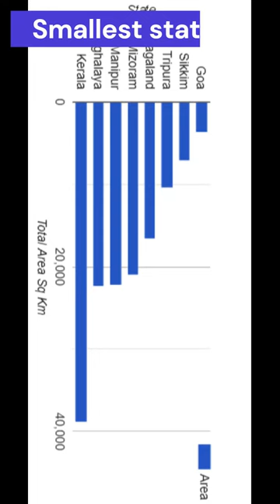Interesting Facts of Goa (India)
1. Over one-third of Goa is covered by forest
Around 20% of the land in Goa falls into the beautiful Western Ghats of India, a vast mountain range and treasure house of biodiversity.
The forests here are teeming with exotic wildlife, including Indian giant squirrels, mongoose, Slender Loris, Indian macaques and sloth bears.

2. There are almost 7,000 bars
The state has fulfilled popular demand, with close to 7,000 bars across the state to choose from – and plenty of cheap alcohol. North Goa is generally more lively, although South Goa has its fair share of beach parties too.

3. Goa is the smallest state in India
Covering an area of 1,429 square miles, it's only slightly bigger than Devon, but has a coastline that stretches for 99 miles.

4. Goa has the highest per capita income in India
This beautiful state has also been ranked as the best placed in terms of infrastructure and living standards.

5. Portugal ruled Goa for almost 450 years
In 1524, the Portuguese captain Vasco da Gama landed in Goa. More Portuguese arrived in 1510, looking to gain control of the spice root from the East, and two years later Goa became a Portuguese colony.
Goa's colonial history is apparent wherever you go, from the state capital of Panjim and its old Portuguese quarter, to the churches, museums and colourful houses dotted across the state.
Even the food in Goa showcases the state's Portuguese influence!

6. Goa celebrates independence day
India became an independent country, free from British rule, on 15th August 1947, but the Portuguese refused to release control of Goa.
Goa’s struggle for independence was fought both from within Goa as well as outside, and on 17th December 1961, the Indian Army, air force and naval forces invaded Goa and overpowered the under-prepared Portuguese army.
On 18th December, the Portuguese governor officially surrendered, and the next day, Goa officially became a part of India! Goa celebrates this second independence day on 19th December every year.

7. Over 400 species of birds have made Goa their home
There are currently six conservation areas where you can head to explore the birdlife, including the Cotigao Wildlife Sanctuary in South Goa, and the Salim Ali Bird Sanctuary in Central Goa.

8. Goa has one of India's largest waterfalls
The Dudhsagar Waterfalls can be found in the far east of the state, and is recognised as the second-highest waterfall in the whole of India, measuring an impressive 603 metres tall.

9. Some of India's oldest rocks are found here
Geologists claim that evidence of human inhabitants in Goa can be traced back to the Stone Age.
Some of the oldest rocks in India are found in Goa between Molem and Anmod. Classified as Trondjemeitic Gneiss, these rocks are over 3,600 million years old!
The Pre-historic Rock Art At Pansoimol, South Goa